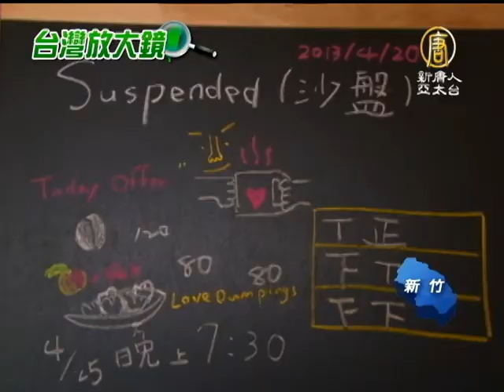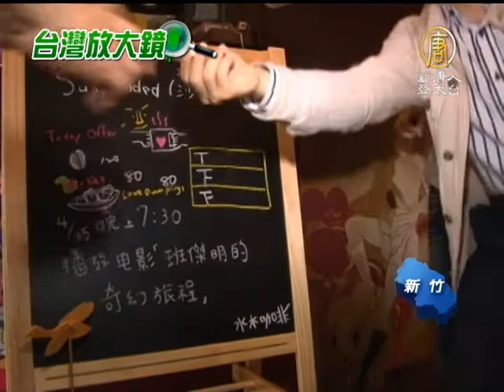【公益夢想_台灣新聞】喝咖啡推演夢想 清大另類待用咖啡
【公益夢想_台灣新聞】喝咖啡推演夢想 清大另類待用咖啡(NTDAPTV) 景氣不好，為了幫助經濟弱勢的民眾也能有頓溫飽，開始出現一種「待用」食物，也就是由其他顧客預付錢，提供給需要幫助的弱勢族群免費享用。在新竹清華大學，就有一個不同於一般的「待用」咖啡館，來到這裡你可以享用免費的咖啡、水餃還有清大梅園的酸梅汁，但是你得先說出你的夢想計畫是什麼。【新唐人亞太台2013年4月23日訊】

新竹清華大學 曹同學：「請問你們這邊有沙盤咖啡嗎？」

咖啡店負責人 郭建宏：「為什麼你想享用沙盤咖啡？你有什麼用途？」

你沒有聽錯，想要喝待用咖啡，就得經過咖啡店關主的一問一答，不過這可不是簡單問答，客人首先得提出自己的夢想，因為這裡的待用咖啡稱為夢想沙盤推演咖啡。

新竹清華大學 王俊秀教授：「我們所提供的這個Suspended Cafe(待用咖啡)，水餃跟酸梅汁，那我們又定名為沙盤，是因為我們希望他們來這邊做沙盤的推演，討論一些公益夢想，然後對於社會有善的行動，或是說在思想可以啟蒙，希望不同系的同學來這邊可以互相的共學。」

清華大學首創全國第一家沙盤咖啡，教授們拋磚引玉，希望打造一個地方，讓有夢想的學子們，在這裡逐夢推演。

中央研究院院士 黃一農：「當年輕的朋友他們想要追求夢想的時候，他在這裡他可以體會到，有一群人是跟他懷有同樣懷抱的人，在這個地方重點還不是說，他在這地方可以喝一個免費的咖啡，他知道有一群人可以跟他們在一起，所以我們很希望，有一個世代的人，不只是捐錢，他能夠捐出時間、捐出他的人脈，捐出他的點子，能夠跟年輕的人 一起往前面去追尋 大家的夢想。」

新竹清華大學 曹同學：「沒有想過原來待用機制，也有就是，就是實現一些團體、互動人與人的交流以及社會性的可能。」

咖啡店負責人 郭建宏：「我接受到一個陌生人的幫助，我去幫助其他人，以後如果在社會上有成就的時候，他希望的是那一個分享的心。」

鼓勵學子追求夢想，不再是單純的一杯待用咖啡，而是可以有更多的共同分享。
新唐人亞太電視 佘志誠 台灣新竹採訪報導【好樣!Formosa_帶您看見台灣的美好】